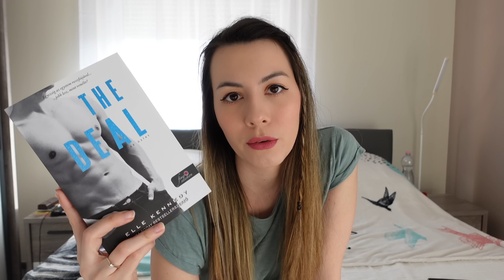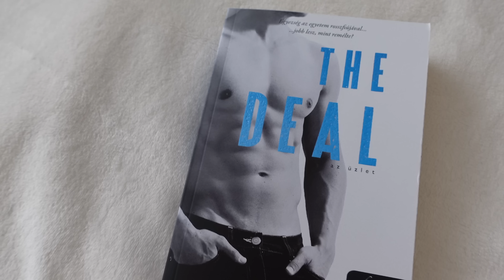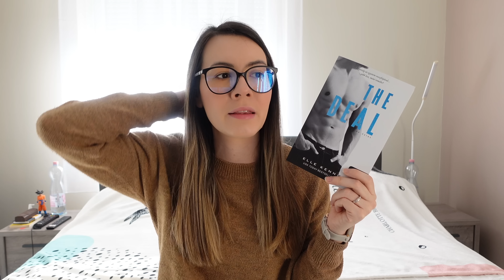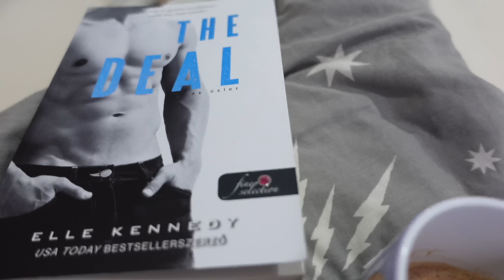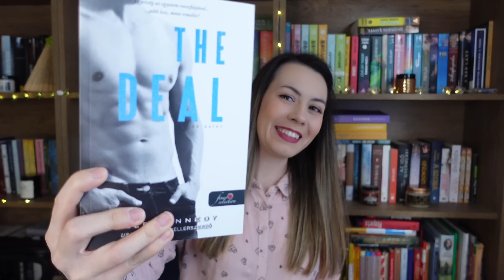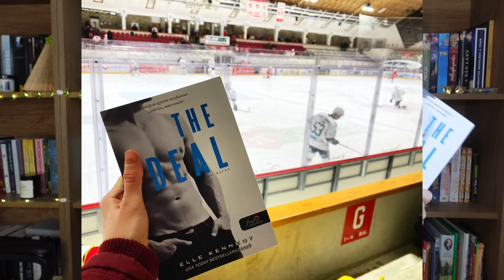VÉGRE ELOLVASTAM a The Dealt, méghozzá Ágival | Pergamenre hányt szavak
Elérkezett ez az ünnepélyes pillanat is. xD Lássuk, hogy tetszett Az üzlet! :D

00:00 Mióta emlegetem ezt a könyvet??!!
03:21 Ági előzetes kérdései
06:07 Elkezdtem végre
06:50 Az utálatos etika és az a bizonyos komoly téma
14:09 Kedvenc bögrém és hokiiii
15:00 Ezek a karakterek nem beszélnek el egymás mellett
18:14 Az erotikus jelenetek hitelesek és viccesek
22:28 Jégkorong meccs lezárásnak